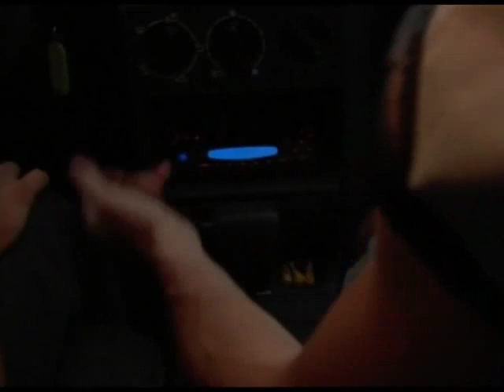V de Vicioso - Part 1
Spanish spoof of V